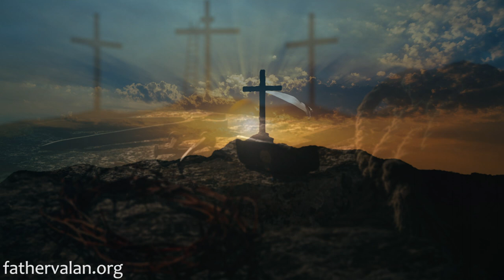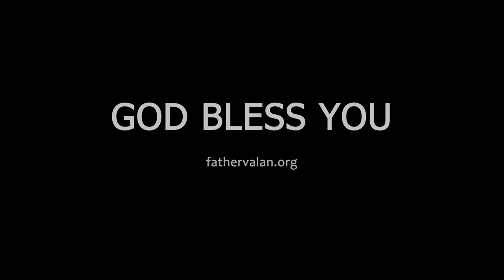Homily - Twenty First Sunday of Ordinary Time (Year A)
Twenty First Sunday of Ordinary Time (Year A)